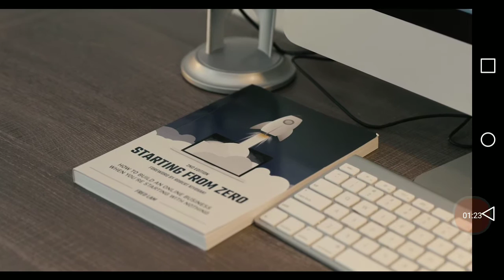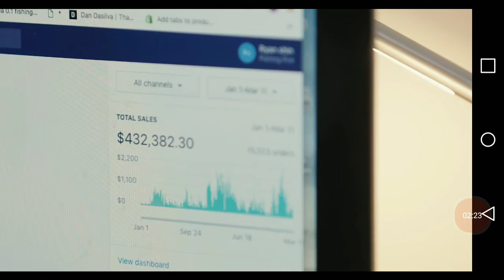How To Make Money with Ecommerce 2019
This is how to make money with ecommerce
This Audio book will teach you how to make money with ecommerce sites. It will also show u how to make money with ecommerce shopify... It will even cover how to make money with ecommerce dropshipping. This Audiobook will educate you on how to make money off ecommerce, I actually typed in how to make money from ecommerce websites, & found out how to earn money from ecommerce, not only did i findout how to start a ecommerce business, i learned how to scale and increase ecommerce sales but it was the audio book that i give thanks to for how to start a ecommerce website without money, how to make money with no money.